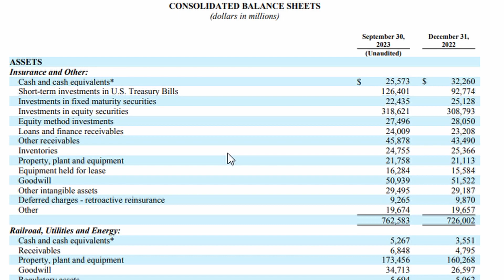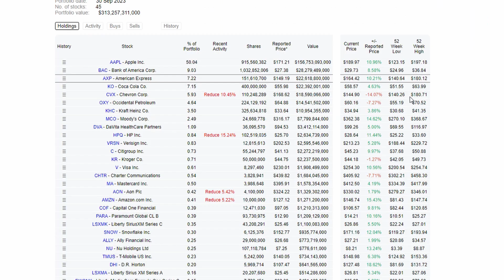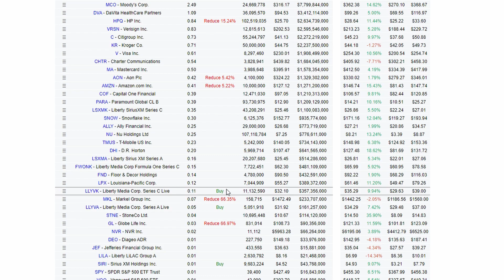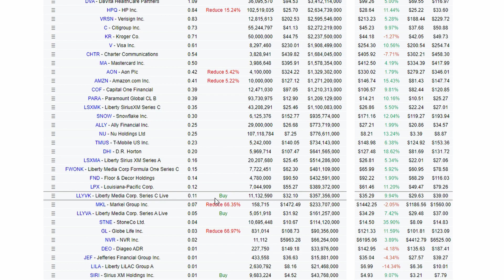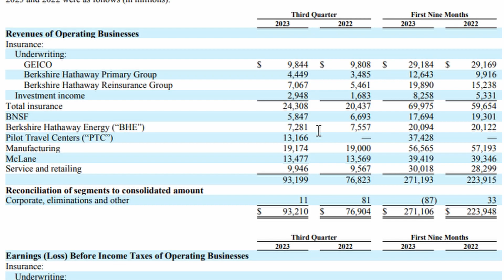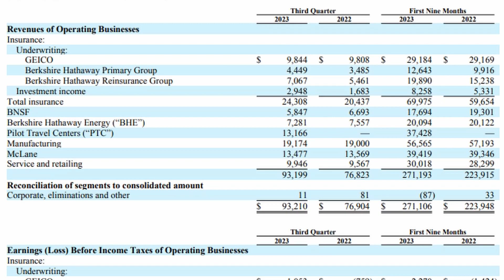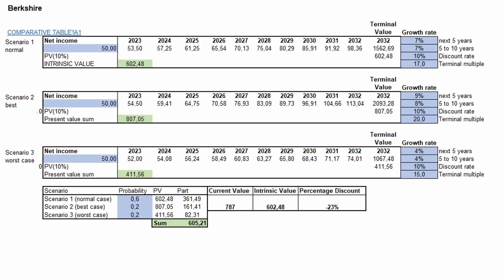Berkshire Is Fantastic, But I Will Never Buy It - $BRK Stock Analysis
Stocks talked about:
Berkshire Hathaway - $BRK

About my channel:
Hello everyone!
Welcome to Finance With Justus the YouTube channel the channel where we learn about investing and always try to improve!
I hope you join me on this adventure because the more we are the more we learn.